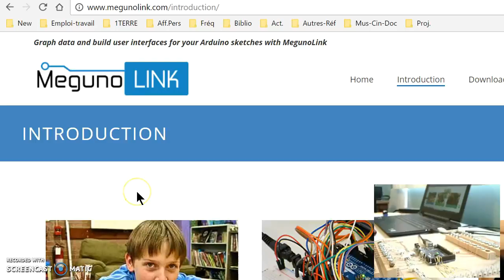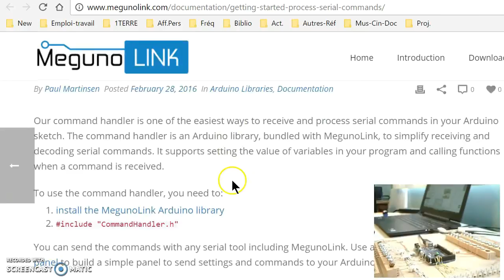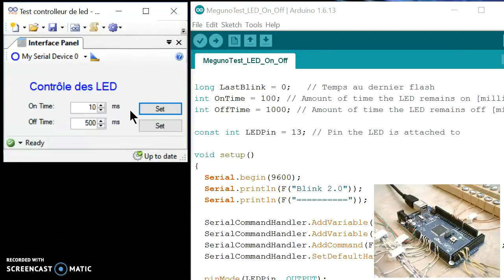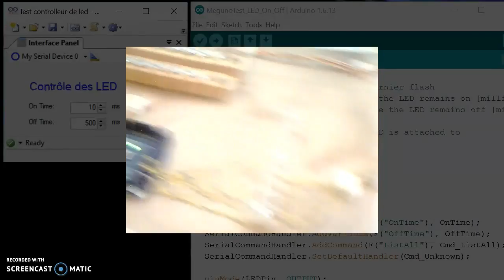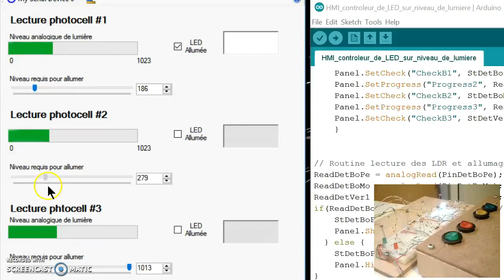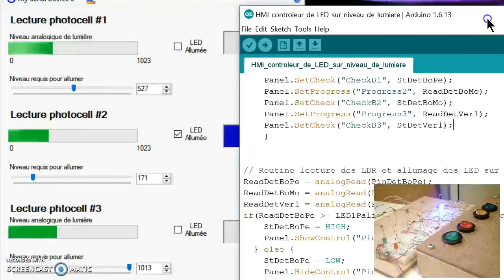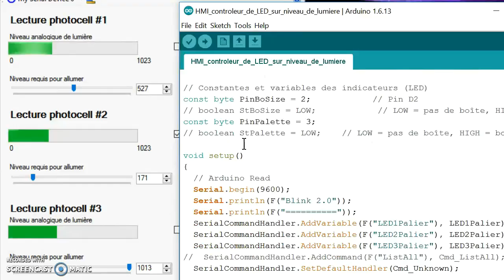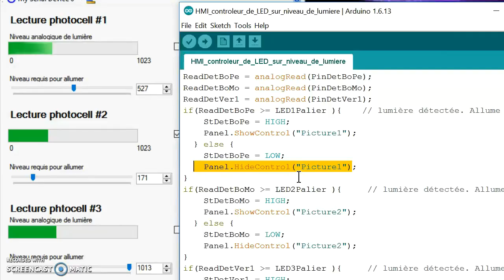Meguno operator interface arduino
Operator interface for Arduino Using a PC a USB cable an Meguno software.